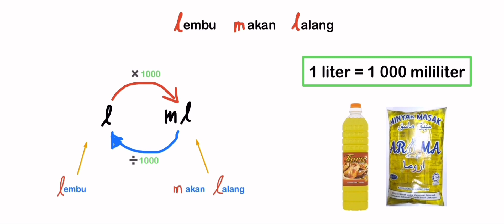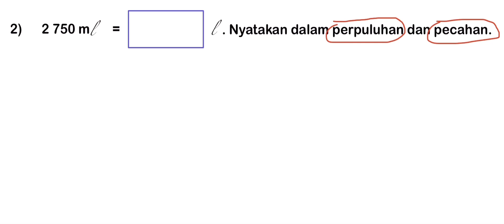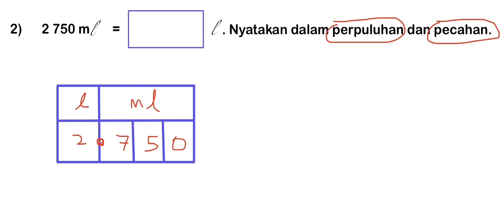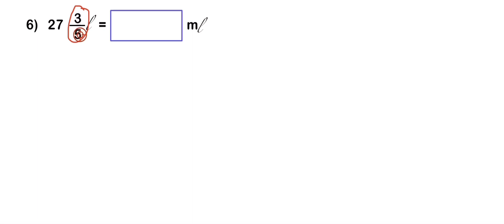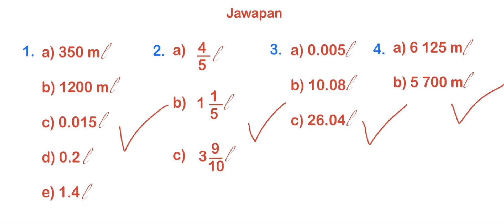Tukar Unit Mililiter dan Liter | Panjang, Jisim dan Isipadu Cecair | Matematik Tahun 5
Tukar Unit Mililiter dan Liter |
Panjang, Jisim dan Isipadu Cecair |

Menggunakan Kaedah "lembu makan lalang" dan Kaedah Kotak untuk menukarkan unit isipadu cecair liter dan mililiter (l dan ml). Ternyata kaedah ini sangat mudah untuk difahami oleh semua murid.